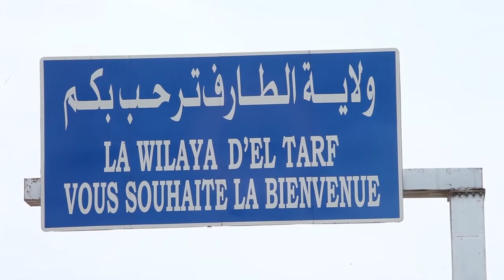AIGLE FI DAREK - SAISON 2 N° 16 - TAREF (CHIHANI)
JAWEB TERBAH - AIGLE FI DAREK - SAISON 2
VENDREDI 17 AVRIL 2015 - CHIHANI - TAREF
ZIKA-BOX PRODUCTION 2015